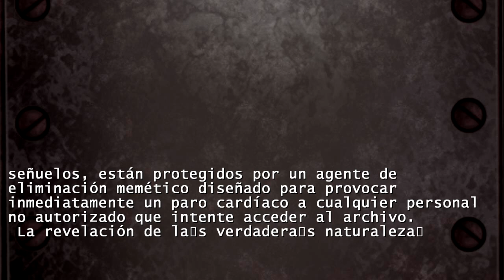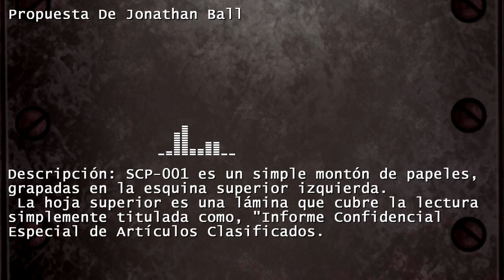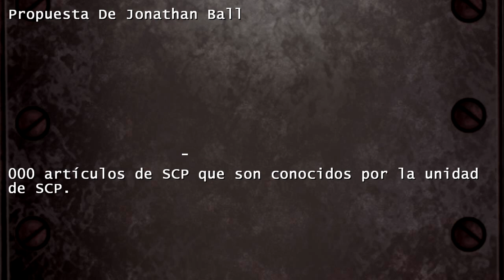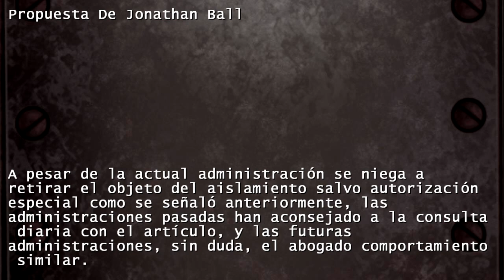SCP001 Propuesta De Jonathan Ball [ Español ]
Propuesta De Jonathan Ball
Ítem #: SCP-001
Clasificación del Objeto: Keter
revisión de página: 9, última edición: 5 Feb 2017, 07:15
author: Juan Villota
シナリオ読込型VRoidビューワ HachiViewerPlus